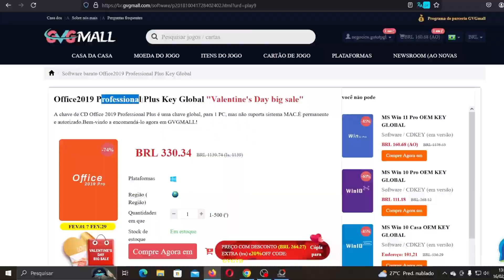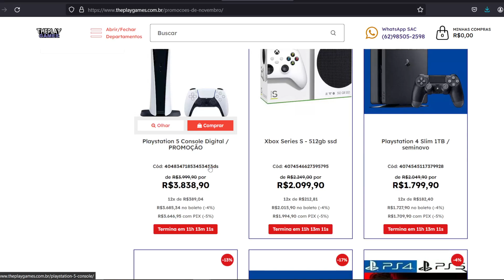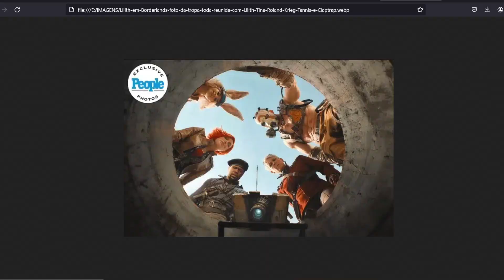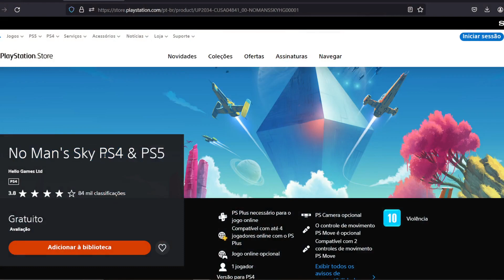C0RRE!! NOVO JOGÃO GRÁTIS AG0RA NO PS4, PS5 PRA T0D0S!!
No vídeo trago notícias gamer